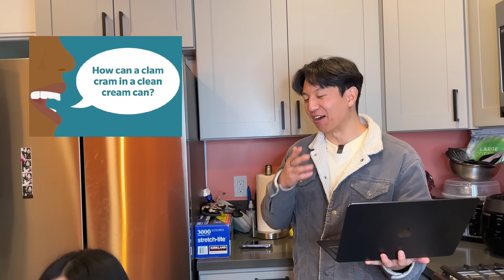Am I just better than my BF? (Game show)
In this video Jeremy and I play a variety of games to see who the ultimate winner is. We are both competitive so we can get a bit rough with each other but don't worry! no one was hurt during the filming lol~ Let me know if you liked this video and if you would like to see more of this type of content! I am also always open to suggestions so dm me your ideas!

Watch me on my podcast!!!

Follow Jeremy's Brand
and Nectarvlogs